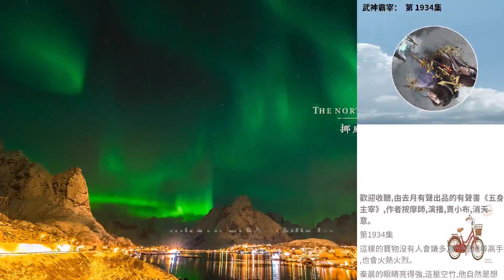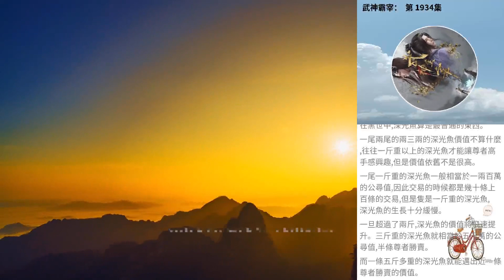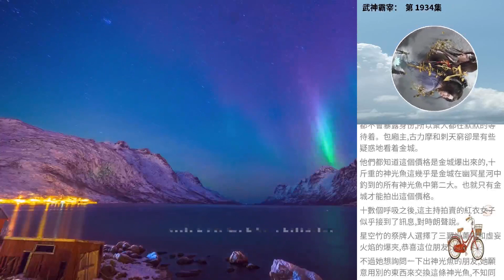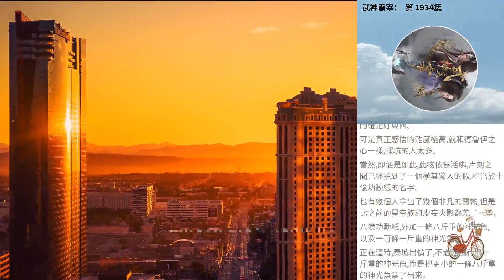武神霸宰： 第 1934集